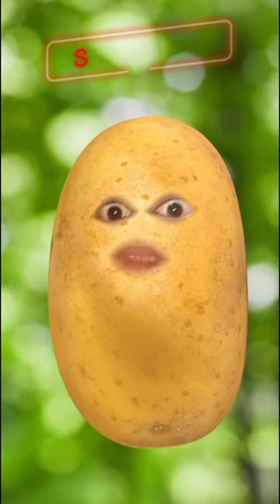Potato Onion funny comedy😅